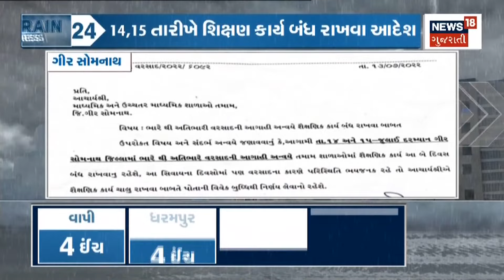Rain Express : જુઓ વરસાદ વિશેની તમામ Updates ફટાફટ | Monsoon 2022 Updates | News18 Gujarati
ક્યાં પડ્યો કેટલો વરસાદ? ને વરસાદની શું છે આગાહી?જુઓ વરસાદ વિશેની તમામ Updates ફટાફટ